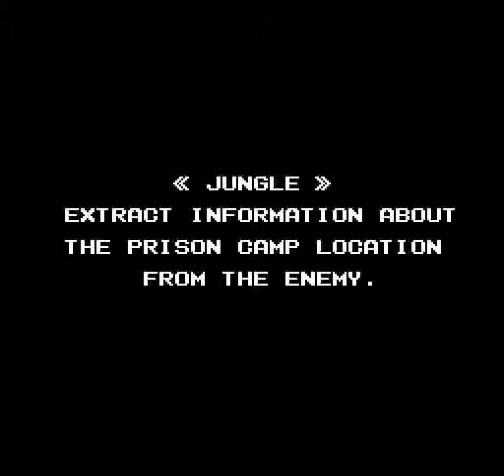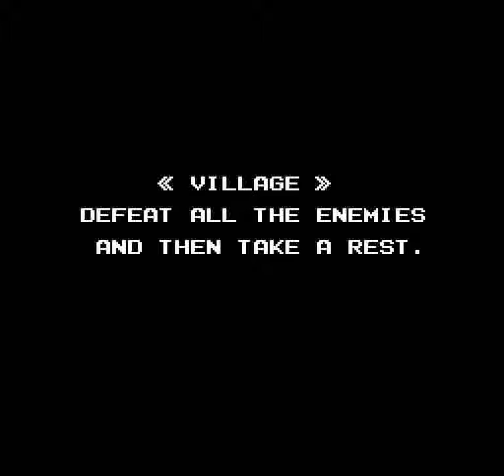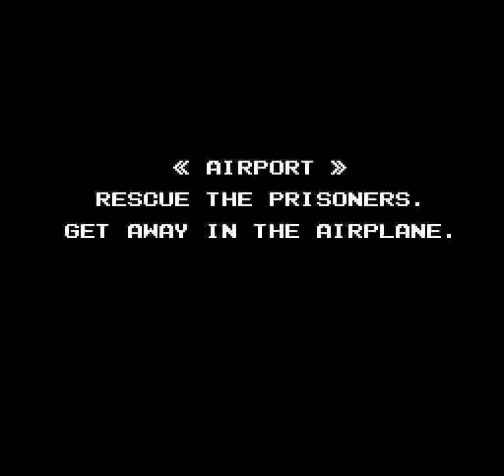Operation Wolf (NES) - Gameplay + Best Ending